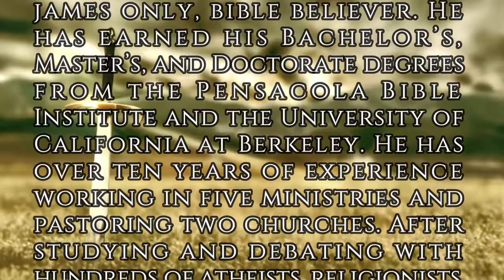The Easter Bunny or the Passover Lamb (Full Service) | Dr. Kim